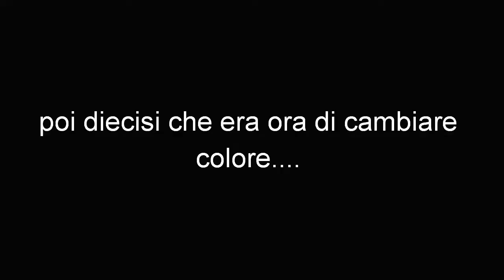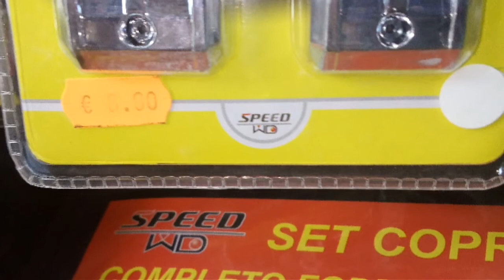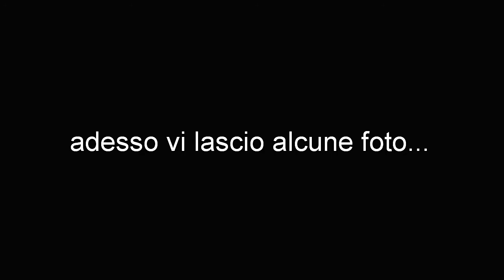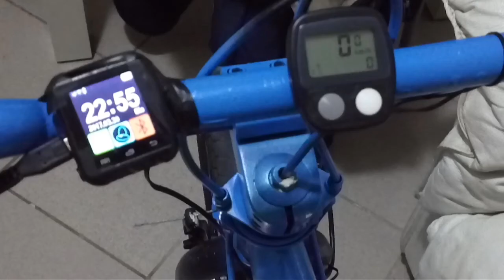Come modificare una bmx